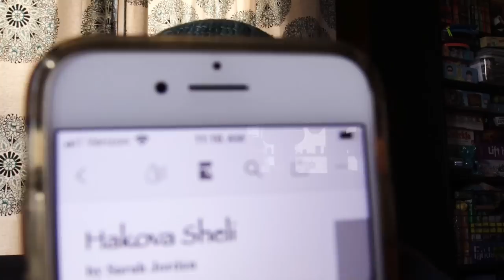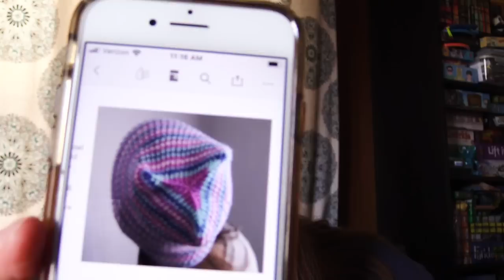Episode 265: Wool at 15:02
What I'm Wearing:

Circled 1 by Woolly Wormhead in MadelineTosh

Works in Progress:

Sammal by Joji Locatelli in Brooklyn Tweed Loft, Hayloft colorway from Espace Tricot

Piper's Journey by Paula Emons-Fuessle in handspun and Beaver Slide Dry Goods

Hakovi Sheli by Sarah Jordan in Handspun by Hey BrownBerry

Midas Hat by Laura Reinbach in La Bien Aimee Merino Singles in Winter Garden and Web's Southampton held double